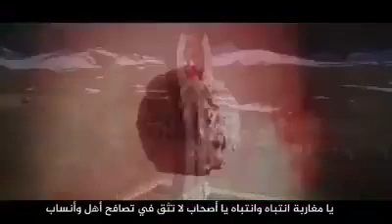جديد الشيخ موسى اوعثمان ومجموعة ايت اوعثمان فقصيدة حول وباء كورونا ومنطقة اجدير